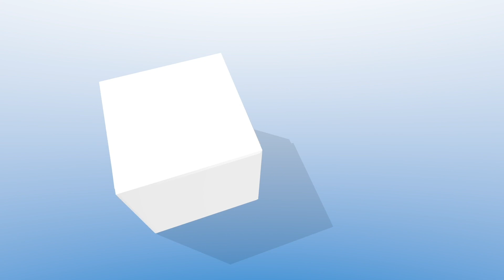Coylton. Fabulous Two-Bedroom Terraced Home With Loft Conversion.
9 Corsehill Crescent, Coylton.

** FANTASTIC FIRST-TIME PURCHASE ** MODERN THROUGHOUT ** FABULOUS LOFT CONVERSION - FLEXIBLE LIVING ** LOW-MAINTENANCE GARDEN ** SHORT DRIVE TO AYR TOWN CENTRE & BEACHFRONT **.

Please contact your personal estate agents, The Property Boom, on 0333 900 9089 or email much more information and a copy of the Home Report.

FABULOUS TERRACED HOME WITHIN POPULAR LOCALE
SPACIOUS FAMILY LOUNGE / STYLISHLY DECORATED THROUGHOUT
WELL-APPOINTED KITCHEN / INTEGRATED APPLIANCES / AMPLE STORAGE
TWO GENEROUSLY PROPORTIONED BEDROOMS
FANTASTIC LOFT CONVERSION / FLEXIBLE LIVING SPACE
PRISTINE THREE-PIECE FAMILY BATHROOM / CHROME FIXTURES & FITTINGS
WELL-MAINTAINED REAR GARDEN / FULLY ENCLOSED
PRIVATE DRIVEWAY / ALLOCATED BIN STORAGE AREA
LESS THAN A 15-MINUTE DRIVE FROM AYR TOWN CENTRE
PERFECT FAMILY HOME / FIRST-TIME PURCHASE